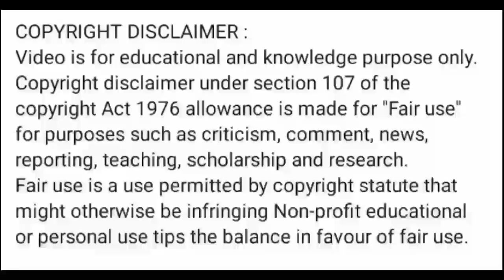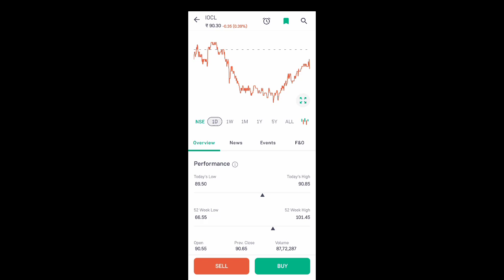indian oil share news today l indian oil share price today l indian oil share news l indian oil